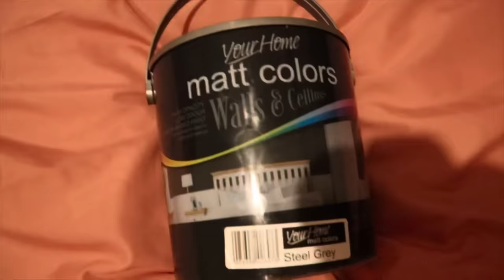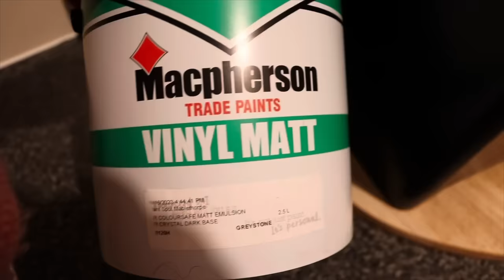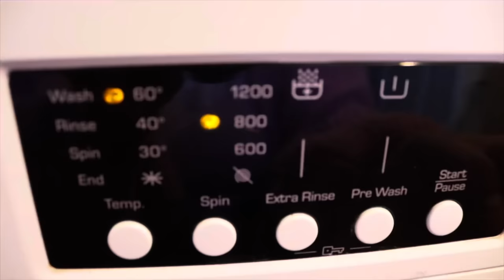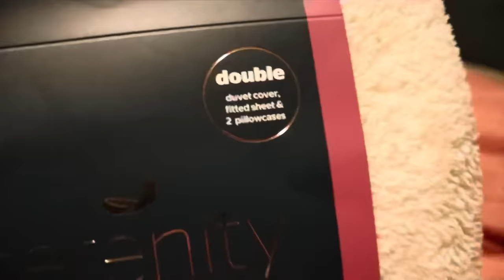Bedroom transformation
FlexiSpot Black Friday
Sale up to £300 off
13th Nov - 27th Nov

Hello ♥️

Have a great evening x